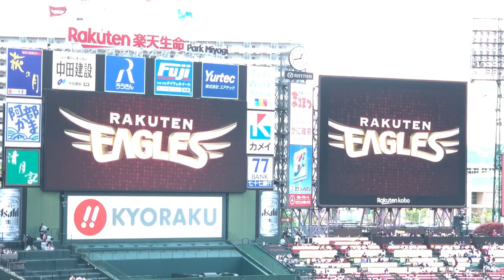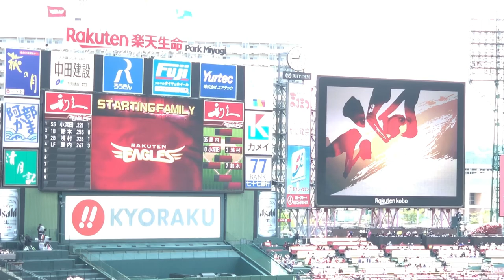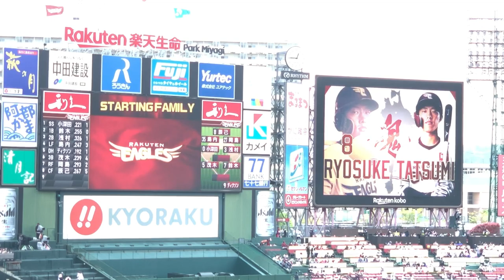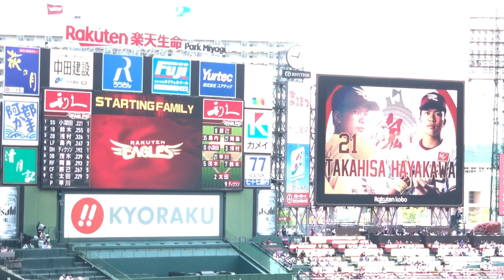2021年5月2日 楽天イーグルス vs ロッテマリーンズ スタメン発表 早川隆久 鈴木昭汰 ドラ1対決